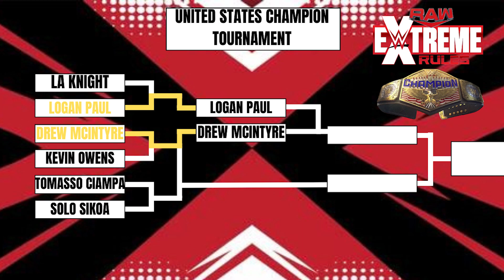HOLLYWOOD ROCK IS HERE! : RAW WWE 2k24 Universe Mode Ep3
New Website Link:
Another stacked RAW, The Rock is here, AJ Lisa & Bianca Belair, CM Punk is in action. And so much more!

0:00 - The Rock's Challenge
6:31 - Creed Brothers v Pretty Deadly
15:03 - Asuka v Perez
20:58 - Lisa & Belair
24:38 - Owens v McIntyre
37:29 - Belair v Morgan
46:05 - On the Next...
47:35 - Punk v Sheamus

!!New ANK Chapters!! -
Nor do I earn any monetization from Assassin's No Kenkai or WWE 2k only Ripper as it's a completely original story and piece of work. Everything on this website is simply for fun and in all respect to its original creators. Please support the original releases!